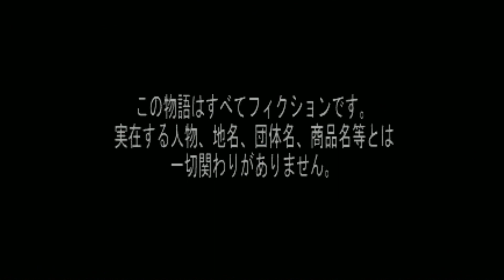【実況】#6 神出鬼没な昂の友人【雪割りの花】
やるドラシリーズ Vol.4 雪割りの花 ソフトウェアカタログページより一部転載
みるドラマからやるドラマへ。
やるドラシリーズは、フルボイス・フルアニメーションで展開される新しい形のドラマ。
密かな想いが叶う時、真実と偽りとが交錯する…
失われた過去と未来、そして確かに流れる現在。静寂に包まれた戦慄。雪降る港町、愛の物語。